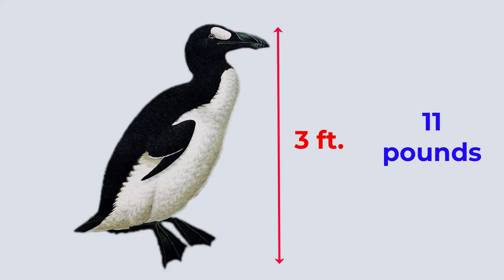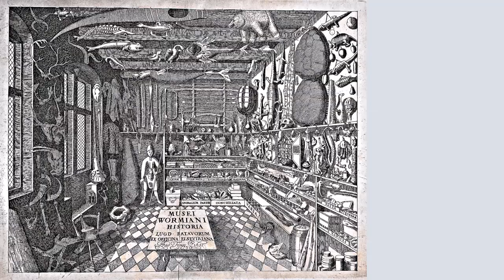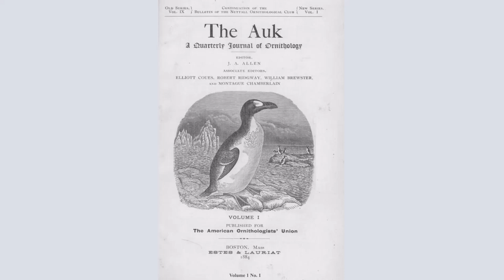Why the Great Auks went Extinct?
Great Auk was a flightless bird almost 3 feet tall, and it weighed about 11 pounds.  The species was commonly found in north Atlantic.    It was an ocean feeder. During winter it had a black and white head.   The feeding grounds ranged from Spain to United Kingdom, Norway, Iceland, Greenland, and Coastlines of Canada. Great Auk was streamlined, fast and graceful in water but on land it was clumsy.  It foraged on the north Atlantic waters on fish and crustaceans.  The favorite fish was Atlantic Menhaden and Caplin.

During summer millions of Great Auks bread in colonies where parents paired for life.  Great Auk had breeding colonies on rocky remote islands.  During summer Auks developed a white patch around the eyes.  The pair laid a single egg on the rocks.  The egg was almost 5 inches long, and 3 inches wide.  The eggs showed variations in the egg markings.

Prehistoric humans hunted great Auks for their flesh and eggs.  By the year 1500 European sea explorers found the large colonies and did the same. By 1700 the Great Auk became the main focus of the hunters for the prized downs for making pillows and quilts.  That lead to the frenzy of great Auk killing.    By 1800 most of the Great Auks colonies were all gone due to massive hunting for meat, eggs, and feathers.   As the great Auk Numbers plummeted their eggs and feathers were in big demand by museums and collectors.  In 1844 the last two known great Auks were hunted by fishermen at Eldey Island near Iceland.   There is a small statue of the great Auk to memorize the Extinct species.

In 1884 American Ornithological Society started a peer reviewed Journal of Ornithology.  It was named The Auk.  They honored the memory of the great Auk by publishing Journals with Great Auk Pictures on the Front Page for more than a century.
Timestamp
0:00-0:14 Intro
0:15-0:25 Distribution
0:26-0:41 Feeding and breeding behavior
0:42-1:06 Breeding colonies and eggs
1:07-1:33 Humans hunted the Great Auk for meat, eggs, and feathers
1:34-1:40 Most Great Auk colonies disappeared by 1800
1:41-1:49 Museums and Collectors played a role in Extinction
1:50-2:05 Last known Great Auks were killed at Eldey Island, Iceland
2:06-2:25 The Auk journal was named after the memory of the Great Auk
2:26-2:46 End Screen

Attributions:
The Image of Iceland Statue is attributed to Wikipedia commons: